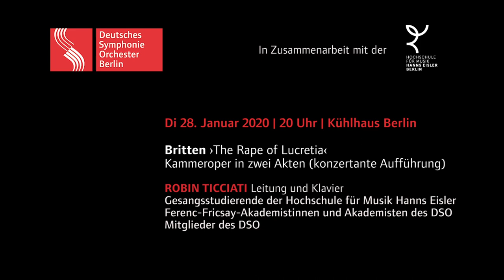Gesangsstudent*innen der Hochschule für Musik Hanns Eisler singen ›The Rape of Lucretia‹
Der DSO-Chefdirigent Robin Ticciati ist weit über die Konzerte in der Philharmonie hinaus stets auf der Suche nach Kooperationsmöglichkeiten, insbesondere nach neuen Verbindungen in der Musikstadt Berlin. Ein Projekt, das ihm in dieser Spielzeit besonders am Herzen liegt, ist die konzertante Aufführung von Benjamin Brittens Kammeroper ›The Rape of Lucretia‹ in der außergewöhnlichen Kulisse des Kühlhauses am Berliner Gleisdreieck, gemeinsam mit Studierenden der Hochschule für Musik Hanns Eisler Berlin. Dafür wurden in einem Vorsingen acht junge Sängerinnen und Sänger der Hochschule für die Solopartien ausgewählt, das Orchester bilden die Ferenc-Fricsay-Akademistinnen und -Akademisten sowie Mitglieder des DSO.

Britten schrieb seine Kammeroper im Jahr 1946 nach einem Libretto von Ronald Duncan. Es greift den vielfach verarbeiteten, antiken Stoff um die Römerin Lucretia auf, deren gerühmte Tugendhaftigkeit vom etruskischen Prinzen Tarquinius auf die Probe gestellt wird. Als sie dessen Verführungsversuchen widersteht, vergewaltigt er sie; Lucretia kann die Schande nicht ertragen und nimmt sich das Leben. ›The Rape of Lucretia‹ entstand unter dem erschütternden Eindruck von Nazizeit und Zweitem Weltkrieg. Schonungslos prangert Britten darin die Verrohung des menschlichen Umgangs im Krieg an, die eine primitive, frauenverachtende Moral zu katastrophalen Auswüchsen treibt.

Benjamin Britten
›The Rape of Lucretia‹ – Kammeroper in zwei Akten (konzertante Aufführung)

ROBIN TICCIATI

Gesangsstudent*innen der Hochschule für Musik Hanns Eisler
Ferdinand Keller Tenor (Male Chorus)
Serin Park Sopran (Female Chorus)
Hubert Kowalczyk Bass (Collatinus)
Rory Green Bariton (Junius)
Oliver Boyd Bariton (Tarquinius)
Constanze Jader Mezzosopran (Lucretia)
Birita Poulsen Sopran (Lucia)
Dominika Koscielniak Mezzosopran (Bianca)

Akademisten und Mitglieder des DSO